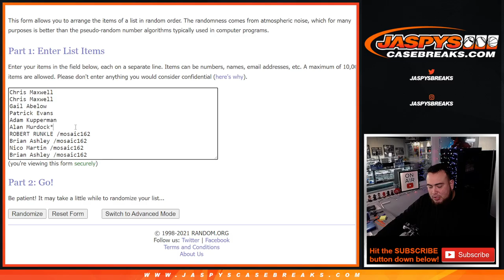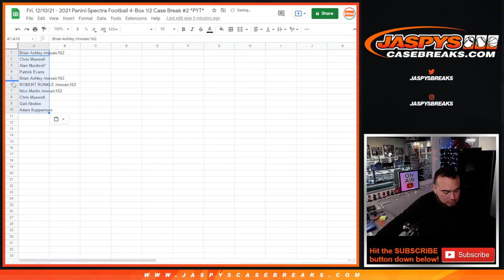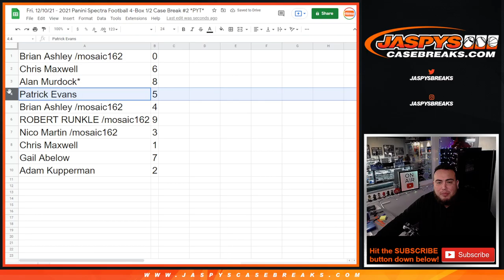Fri. 12/10/21 - 2021 SPECTRA FOOTBALL 4BOX PYT #2 *RNB* JAGS JETS STEELERS BUCS etc.